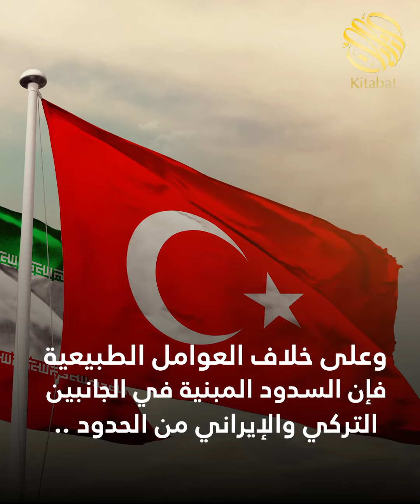مزارعو العراق يعانون من جفاف المياه.. ونهر دجلة التاريخي يصارع الموت